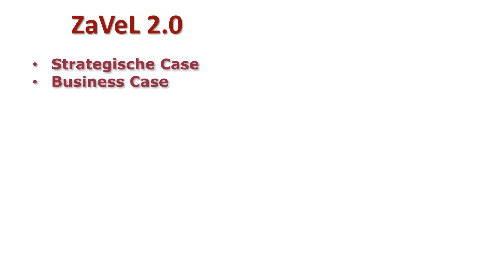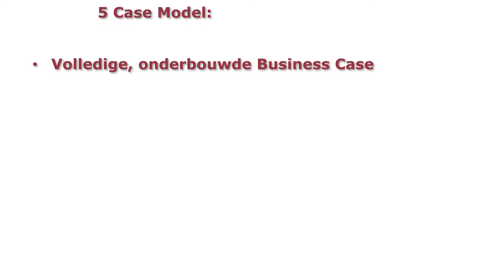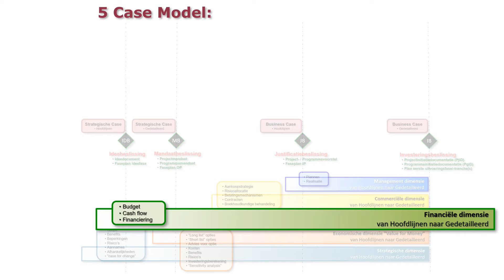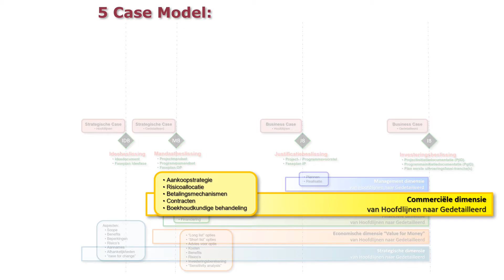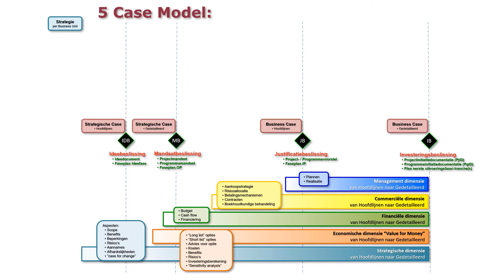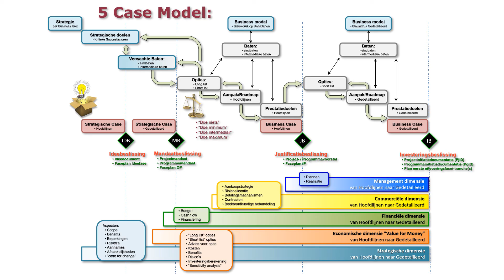P3M – 5 Case Model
In deze video geef ik een globaal overzicht van het 5 Case Model in de context van de Zakelijke Verandering Levenscyclus ZaVeL 2.0.